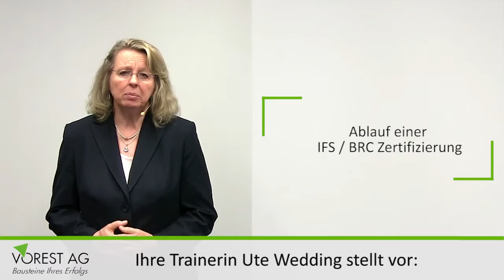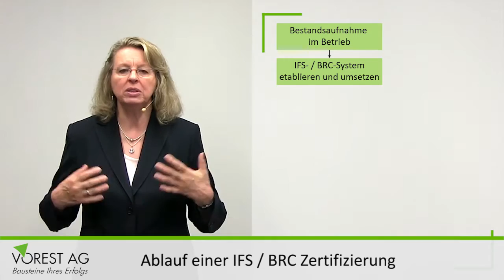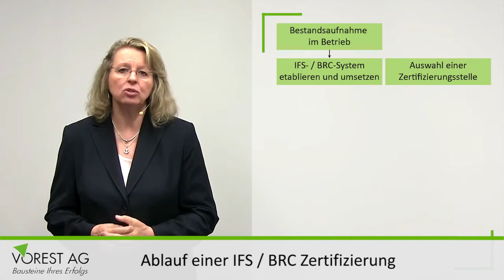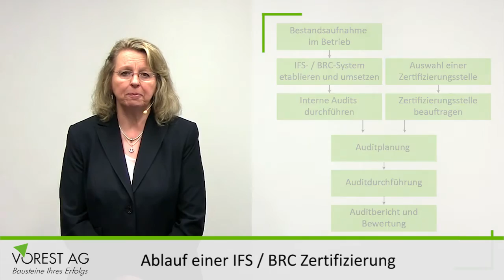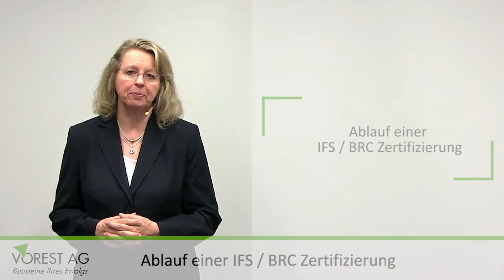Wie ist der Ablauf einer IFS / BRC Zertifizierung?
Mehr Infos zu unangekündigten IFS Food Safety Checks & Food Safety Audits

Sie möchten Ihr IFS- / BRC-System zertifizieren lassen und sich vorab über den Zertifizierungsablauf informieren? Dann ist dieses Video genau das richtige für Sie! Angefangen bei der Implementierung eines IFS- / BRC-Systems, über die Auswahl einer Zertifizierungsstelle bis hin zum Zertifizierungsaudit und der anschließenden Bewertung – mit diesen Tipps der VOREST AG wissen Sie, wie Sie das Thema IFS / BRC Zertifizierung im Unternehmen Schritt für Schritt angehen.